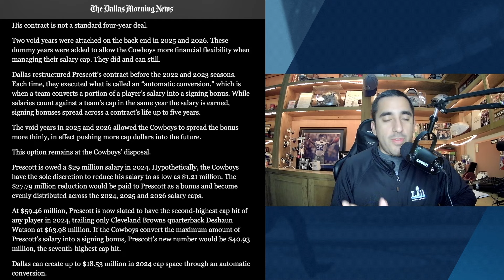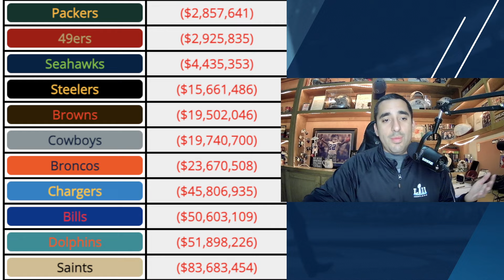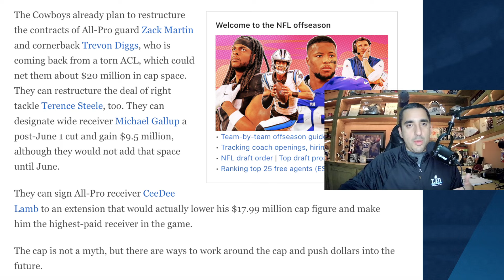The Dallas Cowboys Dak Prescott decision will determine entire offseason | Blogging The Boys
At some point this offseason the Dallas Cowboys are going to have to make a decision about Dak Prescott and whatever they choose to do will define everything that is to come throughout all of 2024. What are the options exactly? What are the benefits to each one? How and why did we get to this specific point where this is the case? RJ Ochoa discusses it all.